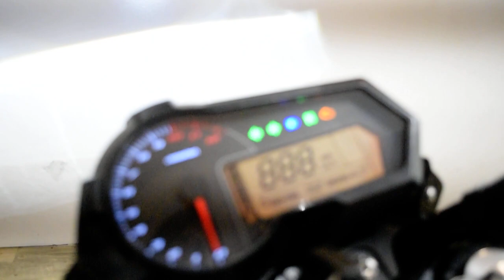*NEW* 2022 Benelli TNT 135 | Used motorcycle for sale at Monster Powersports, Wauconda, IL